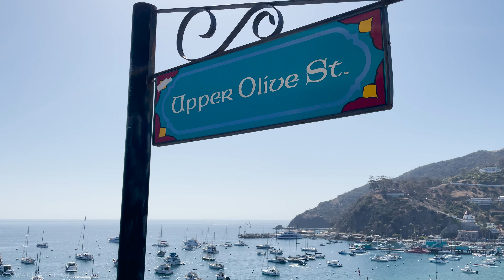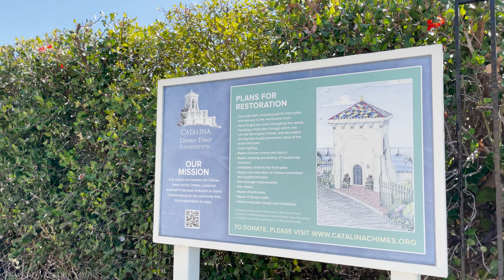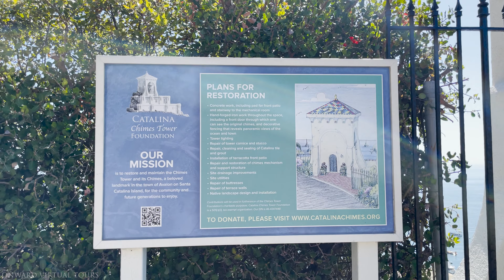【4K】Catalina Island Bay Walk To Chimes Tower Avalon, California USA Walking Experience Binaural 🎧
We start this Tour near Catalina Island's Bay and continue to walk up to the Catalina Chimes Tower.

The overlooking view of the Catalina Bay is unmatched. This walk is recommended highly if you visit Catalina Island and the surrounding Avalon area.

We hope you enjoy this walking tour, ONWARD!

📅 Experience Capture Date: May 2021 / 10AM PST

🎧 This video contains Binaural Audio and can be used to make cardio more enjoyable.

►❤️► Support the ONWARD Virtual Tours Team ◄❤️◄
If you enjoy watching ONWARD Virtual Tours and want to support our future travels, please visit:

*Please wear headphones, use a treadmill, elliptical, or any other cardio equipment of your choice, and place the screen level with your eyes for the best immersive experience.

**Always use a safety clip and never go beyond a safe pace when using cardio equipment to prevent serious injury or death.